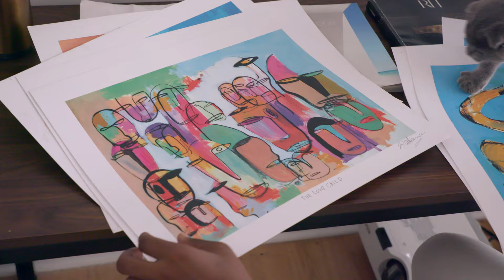Artist Studio Visit | Visionaries of Self | Christie’s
This series continues our ongoing mission to amplify and celebrate the voices of Black artists and features an exceptional international mix of returning talent — including The Love Child, seen here — alongside a new selection of 22 emerging and established, mid-career artists.

Consisting of predominantly figural works, this thoughtfully curated grouping presents a rich diversity of individual voices, creative practices, and cultural experiences through stimulating renderings of the human form.

This year, Say It Loud will feature 32 works presented in an online auction format with 100% of proceeds going directly to the artists and their representatives.

The Love Child (b. 1989), ‘New York Romantics’. Executed in 2021.

Say It Loud: Visionaries of Self — 5-19 August, Online.